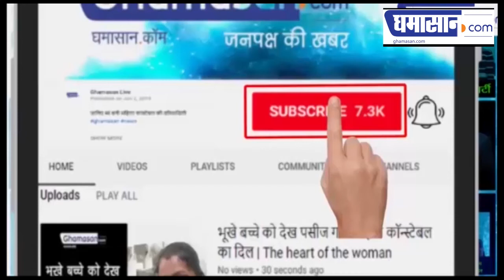Palghar Mob Lynching : साधुओं की निर्मम हत्या का कौन हैं जिम्मेदार ? Moblynching in Palghar News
गृहमंत्री अमित शाह ने मांगी रिपोर्ट
बिना इजाजत जा रहे थे साधु-संत